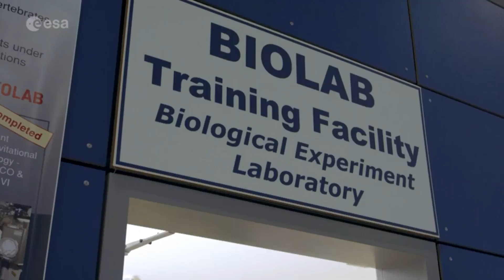Préparation de la mission Alpha avec Thomas Pesquet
L'astronaute français de l'ESA Thomas Pesquet entamera bientôt sa deuxième mission vers l'ISS.

Nommée Alpha, la mission débutera par le deuxième vol opérationnel du SpaceX Crew Dragon, lancé depuis Cap Canaveral en Floride. Thomas sera le premier astronaute de l'ESA à voyager dans ce vaisseau spatial, qui restera amarré à la Station pendant environ six mois avant de renvoyer l'équipage sur Terre.